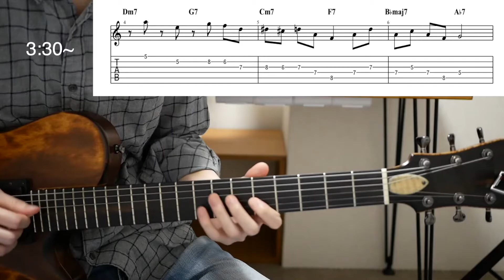#1 Peter Bernstein Jazz Guitar Licks from The Nearness Of You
These are 3 jazz guitar licks Peter Bernstein played on The Nearness Of You

Guitar / Nishgaki Guitars Arcus Ens
Amp / Yamaha THR
Effects Pedals / Earthquaker Devices Avalanche Run